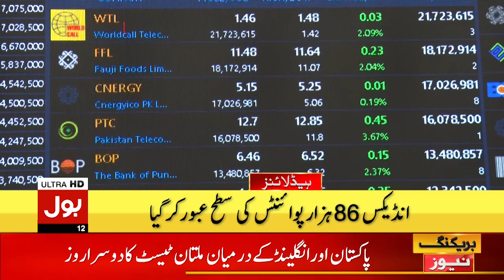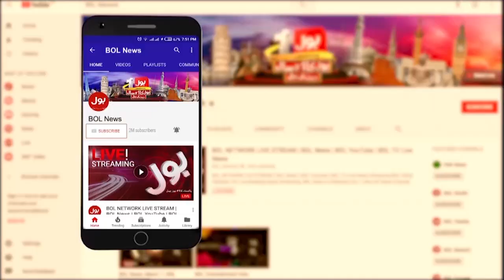SCO Summit 2024 In Pakistan | BOL News Headlines At 12 PM | Shebaz Sharif Speech